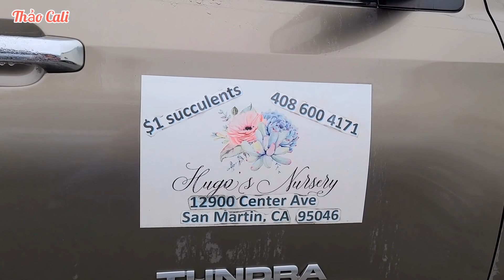Mua SEN ĐÁ đẹp giá sỉ rẻ ở Mỹ, nông trại trồng Succulents rộng lớn ở miền bắc Cali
Hai vợ chồng đến nông trại ở nông thôn miền Bắc California mua sen đá, xương rồng, cây kiểng trồng trong nhà với giá sỉ rất rẻ.
Nông trại lớn và họ bán nhiều cây giống, có nhiều cây đẹp.
Nông thôn Miền Bắc California vào mùa đông.